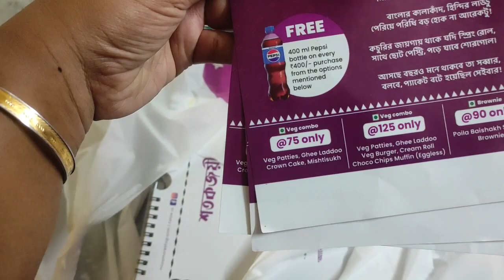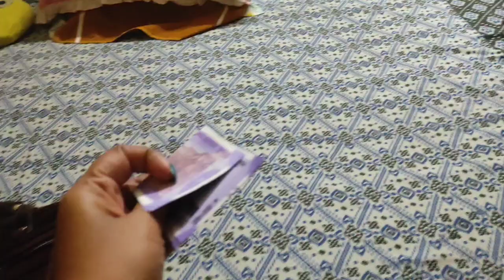Kaushik এই সব কি চেয়ে বসলো ।